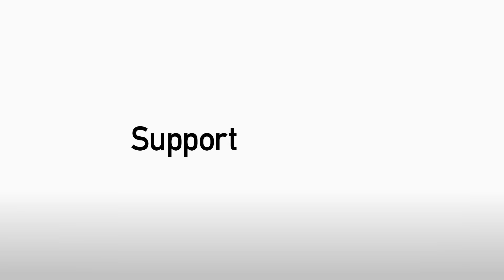'We're all looking forward to Saturday' - Gary Caldwell on first game of season v Bristol City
Gary Caldwell looks ahead to the 2016-17 season kicking off at the first game of the season, away at Bristol City.